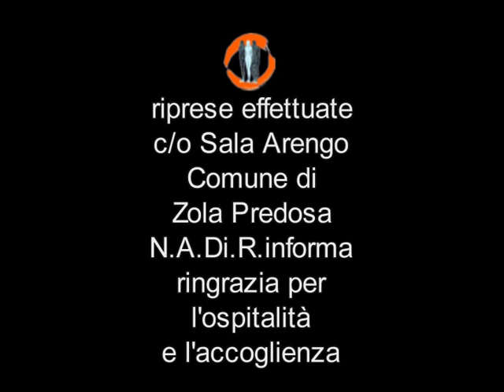Terrorismo o Reazione? - Incontro con Paolo Barnard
Il gruppo Redazione NADiRinforma incontra Paolo Barnard sull'onda della lettura del suo libro Perché ci odiano - Ed. Rizzoli BUR - che appare essere un ottimo strumento volto alla comprensione delle dinamiche a cui è sottoposto il sistema globale nel quale viviamo. Una cavalcata sulla storia moderna affascinante, fruibile a tutti, documentatissima che non può non sollecitare il desiderio di saperne di più,che induce ad osservare attentamente l'oltre.
A noi occidentali è stata imposta l'idea di una civiltà islamica ostile e minacciosa, tanto da essere paralizzati nella morsa del terrore che sembra trovare le sue radici in questo incomprensibile scontro tra civiltà.
Ma... perché ci odiano? che cos'è davvero il terrorismo? Chi sono i terroristi? Cosa successe davvero a Camp David nel 2000? Perché ci troviamo costretti a vivere nella corsa dell'acquisizione del potere a tutti i costi? La società dei privilegi ci schiaccia ponendoci in una situazione sottoposta al controllo susseguente all'idea subdola secondo la quale esiste qualcuno più importante di qualcun altro in base a criteri ancora più subdoli o forse meschini quali sono quelli che appartengono alla civiltà dominata dall'esistenza del "sovrappiù".
Il grande salto evolutivo verso l'Uomo nuovo sarebbe possibile, ma... a cosa si dovrebbe rinunciare per acquisire la libertà volta all'evoluzionismo?
Noam Chomsky, come ci riferisce Barnard, si rifà alla cosiddetta Legge di Pascal contrapponendosi così ai nostri dubbi e al nostro pessimismo in riferimento all'evoluzione umana: è vero... le difficoltà esistono, il pessimismo è giustificato, però secondo la legge di Pascal se non facciamo niente, siamo sicuri che il peggio accadrà... tanto vale fare qualcosa, poi... non sappiamo se le cose miglioreranno,ma tanto non c'è altra scelta
Attraverso le parole di Paolo Barnard abbiamo volato sulla storia per circa un'ora, abbiamo aperto tante scatole sigillate e vi abbiamo trovato tante risposte... le risposte che ognuno di noi dovrebbe pretendere in virtù del senso di appartenenza al sistema globale. Ringraziamo Paolo per la disponibilità e la forza che lo sostiene e che gli permette di raccontare la verità senza condirla per renderla, all'apparenza, più fruibile, ma in realtà trasformandola in un'arma letale,noi desideriamo sapere... vorremmo scegliere... almeno qualche volta!
Riprese a cura di Corrado Zappaterra e Paolo Mongiorgi